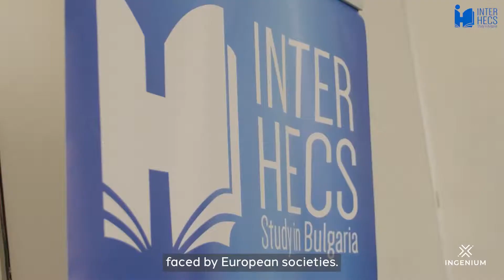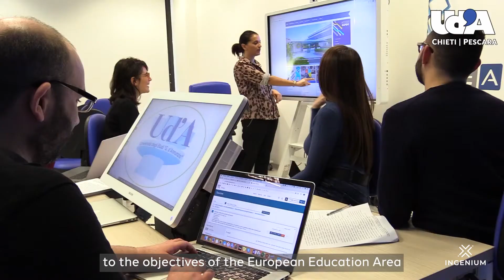INGENIUM - A European University Alliance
The INGENIUM Network is an alliance of ten institutions of higher education in ten European countries. At summer 2022, the INGENIUM alliance has been awarded in the Erasmus+ call "European Universities". The 2021-23 funding period focuses on the collaborative development of transnational teaching programs with digital components.